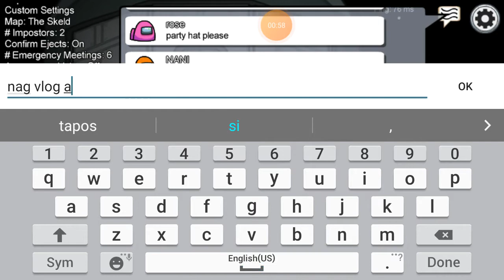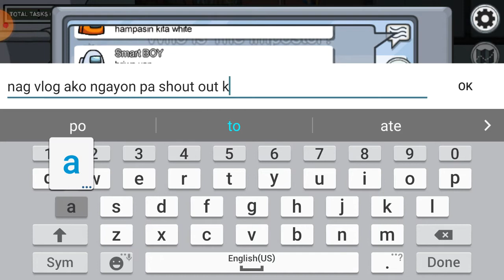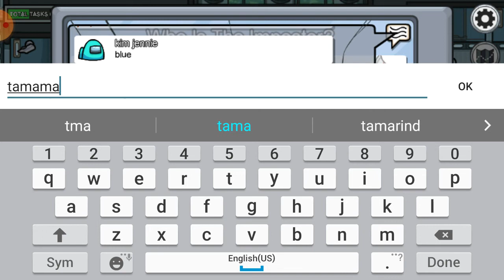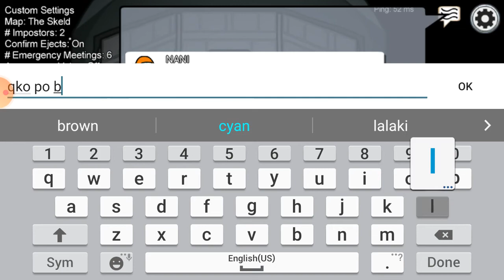November 27, 2020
pa shout out  sakanila kimchi  at vonor dona